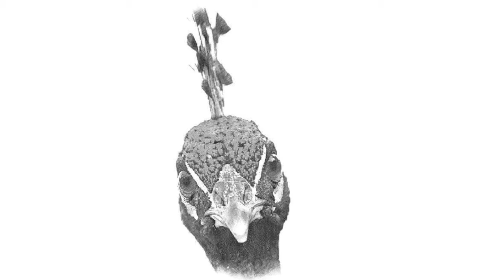The Animal Sounds: Peacock Sound Effect / Animation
The Peacock Video : Peacock Sound Effect - Animation /Paun - zvučni efekat - animacija / Páva - hangeffektus - animáció..

learn peacock noises
funny peacock video
crazy peacock video
amazing peacock animation
peacock sound effect video
best of peacock voices ,
greatest peacock sounds ever made
video for People
animal animation video
animal sound video